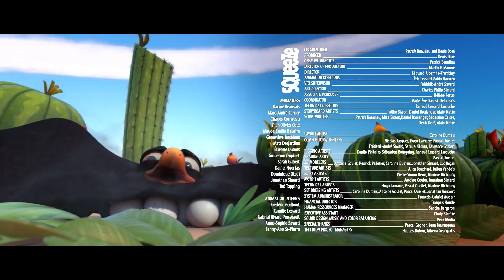Cracke | Catapult 🌵 | Funny Cartoon for Kids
Ed uses a cactus to catapult himself close to his eggs.

🌈 About Cracke:
Meet anxious Ed and his beloved brood. All eight eggs are blessed with incredible luck. Unfortunately, things are different for dad. Overprotective and perfectionist, Ed causes trouble and threats, never missing an opportunity to make things worse for himself. Happily, the babies always end up safe.

🌈 Welcome to Toony Funny TV!
Toony Funny TV features a fun family collection of popular classic and funny cartoons for kids and families of all ages to enjoy!